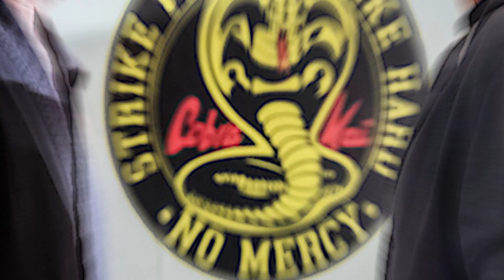Cobra Kai DELETED Scenes Fans NEED To See..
Welcome back to Film Tremble, today on the channel we're going to be talking about Cobra Kai DELETED Scenes Fans NEED To See.. if you're excited to learn more about this then make sure you watch the whole way through because you don't want to miss the details we have for you!